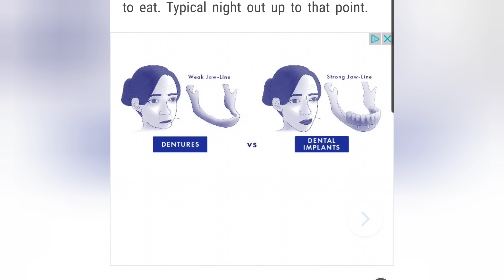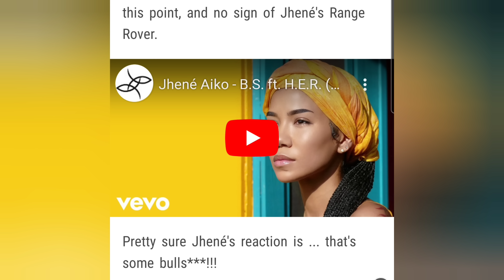Jhené Aiko ROBBED in Los Angeles